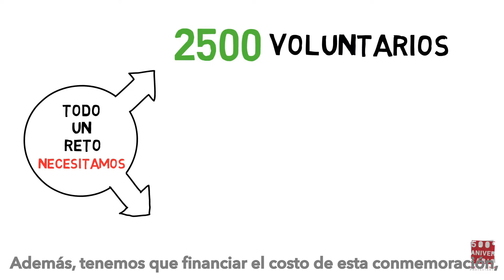VIDEO 500 ANIVERSARIO REFORMA